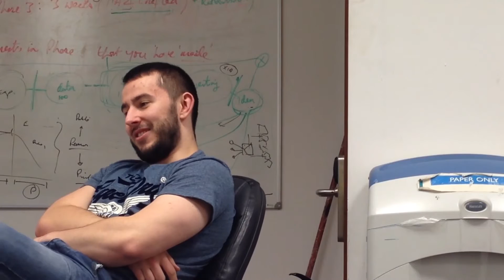EvanRyan Interviews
Becca and Darragh's work. CopyRight CIT lol